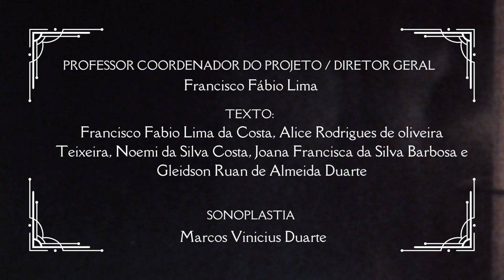ESPETÁCULO: SEVERINO E A CABAÇA DOS DESEJOS - FESTUERN 2022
Grupo de Teatro: JMO In Concert
Espetáculo: Severino e a cabaça dos desejos
Duração: 35 minutos
Classificação: livre
Data: 20 de outubro de 2022
Horário: 10:30
Local: Teatro Lauro Monte Filho - Mossoró
Um espetáculo apresentado pelos alunos da Escola Estadual em Tempo Integral Vereador José Moacir de Oliveira e participantes do Projeto e grupo de teatro JMO In Concert, no XVI FESTUERN 2022.

SINOPSE
Decidido a mudar sua realidade, Severino vai em busca de uma cabaça que é capaz de realizar um desejo. Durante a aventura Severino cruzará com personagens de lendas e folclore nordestino, com um galo branco gigante e com uma cidade misteriosa (São Gonçalo do Amarante).

PROJETO
O projeto JMO In Concert é um projeto integrador e interdisciplinar que tem como objetivo contribuir no processo de construção do projeto de vida e no desenvolvimento da sensibilidade, do pensamento crítico e da criatividade. A culminância do projeto é realizada a partir de uma apresentação de um espetáculo que envolvem teatro, música, dança e as artes visuais.

FICHA TÉCNICA
Professor coordenador do projeto: Francisco Fabio Lima da Costa
Texto: Francisco Fabio Lima da Costa e Joana Francisca da Silva Barbosa
Direção artística: Francisco Fabio Lima da Costa
Guitarrista: Joana Francisca da Silva Barbosa

DANÇARINOS(AS): Emilly Vitoria Nascimento de Meneses, Maria Helena da Silva Varela, Evelyn Sofia Almeida Costa, Williana Kethely da Cruz Siqueira, Angela Maria Bezerra da Silva, Cleibson Nascimento de Lima, Gustavo de Sousa Gomes e José Arthur Lourenço da Silva

PERSONAGENS:
Severino - Rai Luis do Nascimento Carvalho
Cabracabriola - Flavia da Silva Pereira
Papafigo - Thales Caua Pereira da Silva
Dona Tica - Maria Eduarda de Andrade Camara
Dona Nena - Maria Eduarda de Andrade Camara
O Homem que Tudo Canta - Ikaro Mikael Souza da Silva
O dono da barraca - Ikaro Mikael Souza da Silva
Pitoco - José Cauã Nascimento Domingos
Lindalva - Debora Ellen Barbosa da Silva
Líder da Procissão - Débora Rayane da Silva
Rosinha - Emilly Vitória Nascimento de Meneses
Lalinha - Maria Helena da Silva Varela

Assistente de palco, bastidores e cenografia: Vinicius Gabriel da Costa Barra

Figurinista - Cleibson Nascimento de Lima

Maquiagem - Gustavo de Sousa Gomes

Trilha sonora (sonoplastia) - Marcos Vinicius Duarte de Paiva

Edição do vídeo: Ana Jaqueline